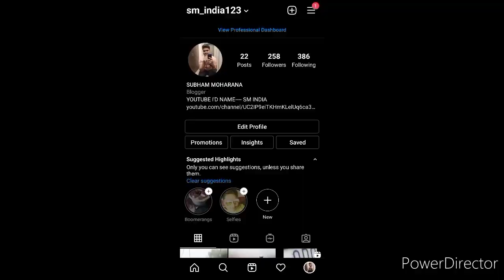RIDE TO PURI🏍️